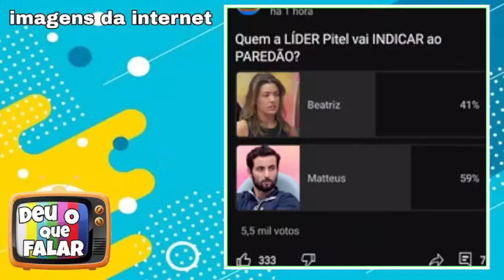🔴BBB24: Davi CONCORDA com Fernanda e FADAS corre Risco? + Fernanda FALA sobre Beatriz - 29/03/24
🔴BBB24: Davi CONCORDA com Fernanda e FADAS corre Risco? + Fernanda FALA sobre Beatriz - 29/03/24. Comentando os acontecimentos do dia e falaremos sobre as conversas que os gnomos tiveram após a prova do líder onde consagrou Pitel como nova líder no modo turbo.
Pitel explica o porque não colocou Isabelle na mira para indicar ao paredão.
Pitel revela que indicará para o paredão entre Beatriz e Matteus. Fernanda opina sobre comportamento de Isabelle no programa.
Fernanda diz que os fadas vivem felizes e em paz, dormem a noite inteira, sendo que ela não consegue ser assim.
No quarto do líder, Fernanda revela a vontade que teve de fazer sobre algumas atitudes de Beatriz.
Em conversa com Fernanda, Lucas Henrique diz que quer muito ganhar a prova do anjo, porém sem vídeo de presente.
Pitel, Giovanna, Fernanda e Lucas dizem que os Fadas não podem desperdiçar voto nesta formação de paredão, pois corre o risco de irem três participantes do grupo fadas para o paredão que será formado hoje a noite.
Davi relembra conversa que teve com Fernanda e diz que concorda com o pensamento dela e dá a entender que o público já escolheu um vencedor e não tem muito mais o que fazer.
Hoje tem prova do anjo auto imune.
Fonte das notícias, Uol Splash, Central Reality.

Aqui no Canal Deu o que falar, vamos comentar os mais variados assuntos do mundo das celebridades, famosos da TV, internet e todas as fofocas quentes do momento e também dos realitys show.
Participem interagindo comigo nas lives escrevendo.
Agradeço sempre a participação de todos vocês.

Ajude o CANAL a CRESCER com seu Joinha e Compartilhando os Vídeos